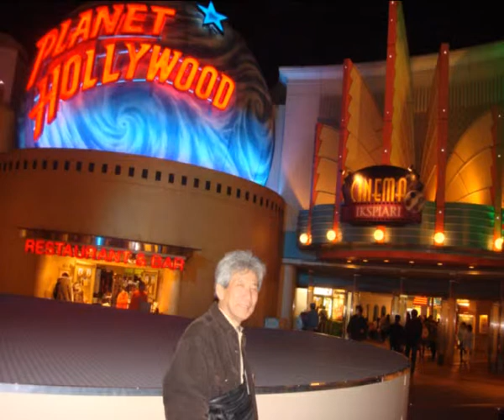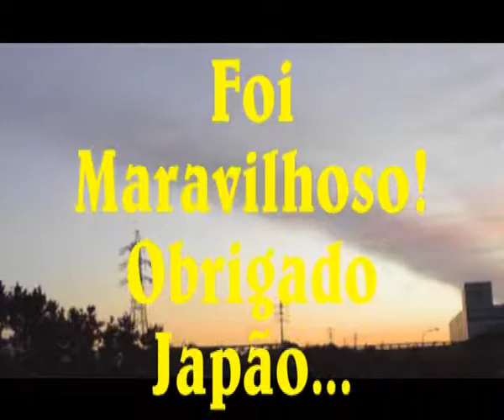Japão-Cotidiano - Fotos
Belos momentos!